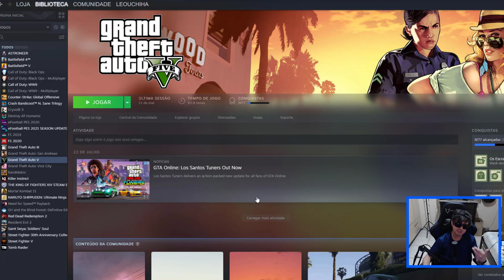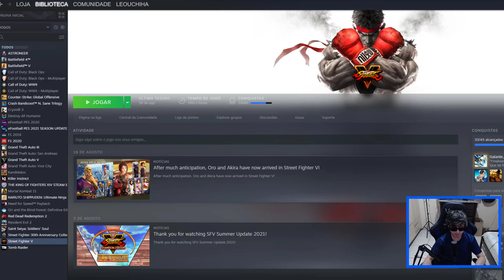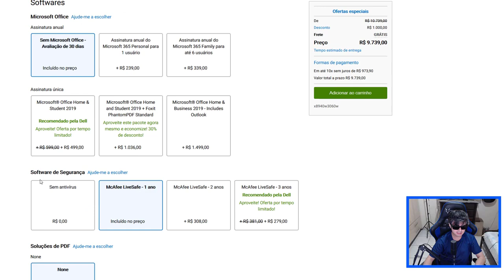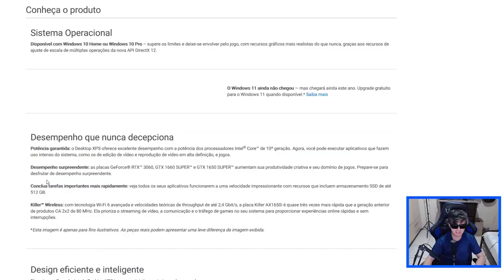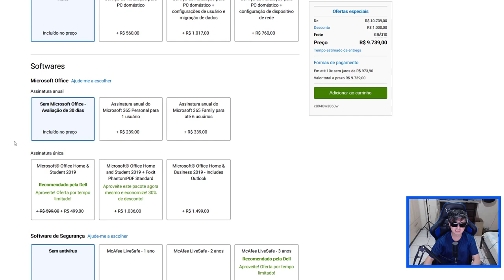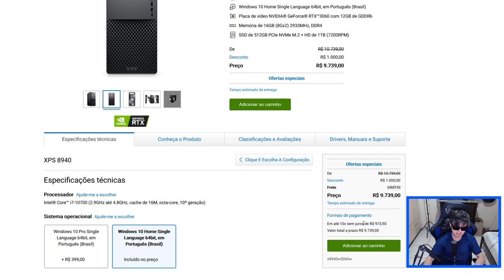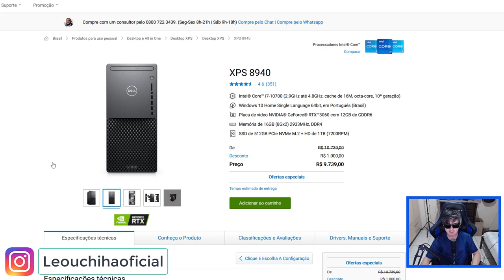ANÁLISE DELL XPS 8940 INTEL CORE i7 e Placa de vídeo NVIDIA GeForce RTX 3060! COMPENSA COMPRAR?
Desempenho que nunca decepciona com

Potência garantida: o Desktop XPS oferece excelente desempenho com a potência dos processadores Intel® Core™ de 10ª geração. Agora, você pode executar aplicativos que fazem uso intenso do sistema, como os de edição de vídeo e reprodução de vídeo em alta definição, e jogos.

Desempenho surpreendente: as placas GeForce® RTX™ 3060, GTX 1660 SUPER™ e GTX 1650 SUPER™ aumentam sua produtividade criativa e seu domínio de jogos. Prepare-se para desfrutar de desempenho surpreendente.

Conclua tarefas importantes mais rapidamente: veja todos os seus aplicativos funcionarem a uma velocidade impressionante com recursos que incluem armazenamento SSD de até 512 GB.

Killer™ Wireless: com tecnologia Wi-Fi 6 avançada e velocidades teóricas de throughput de até 2,4 Gbit/s, a placa Killer AX1650i é quase três vezes mais rápida que a geração anterior de produtos CA 2x2 de 80 MHz. Ela prioriza o streaming de vídeo, a comunicação e o tráfego de games no seu sistema para proporcionar experiências online rápidas e sem interrupções.